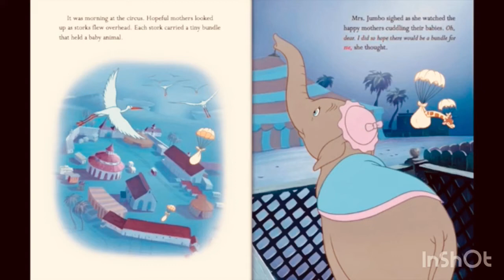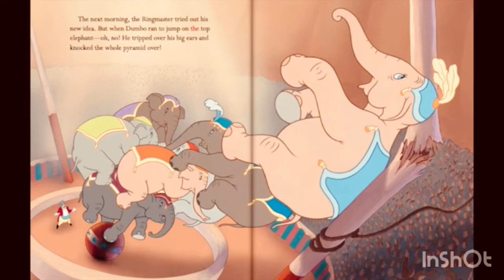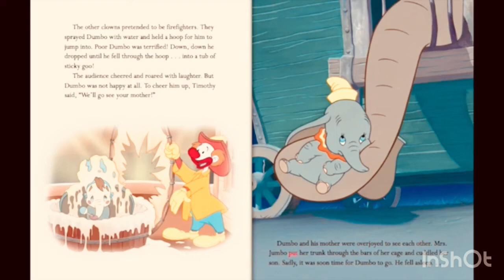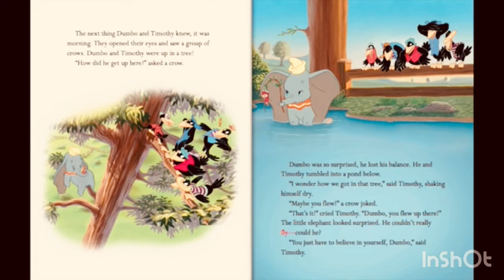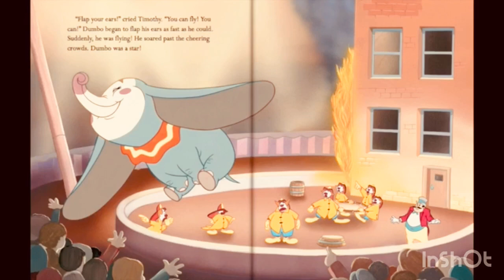DUMBO ! Disney Pixar movie Read -Along Aloud stories